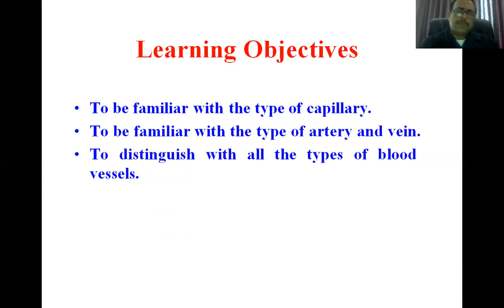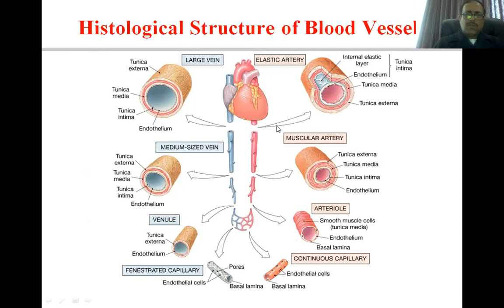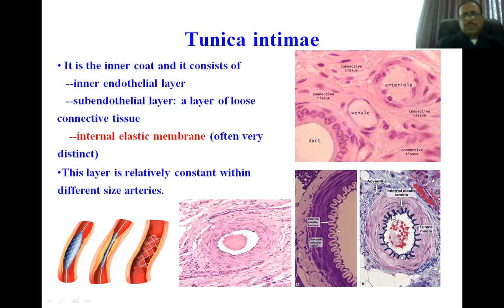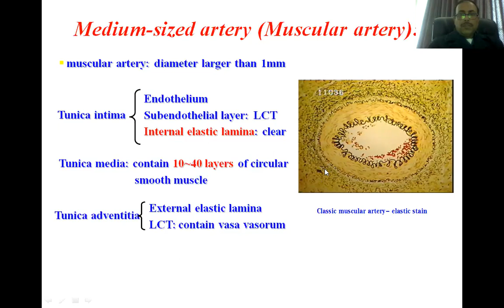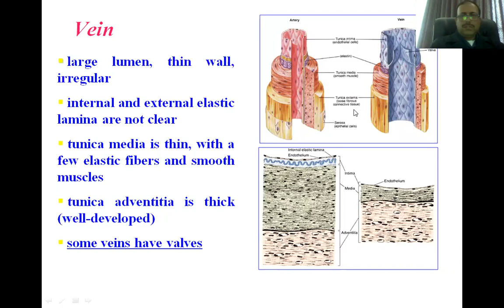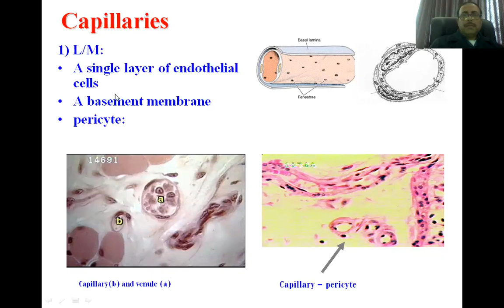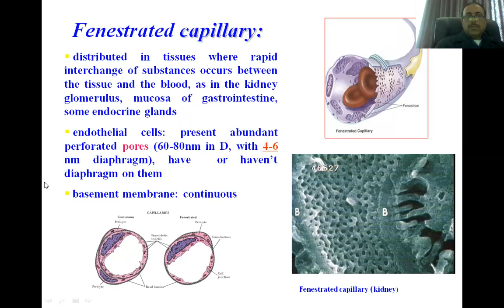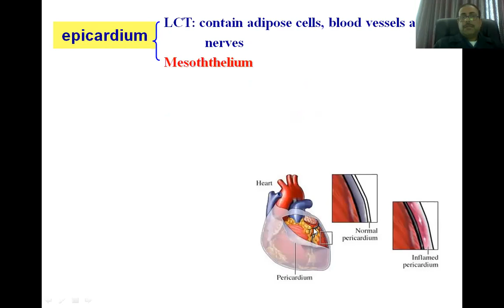Vascular System Anatomy Explained | General Anatomy Lecture